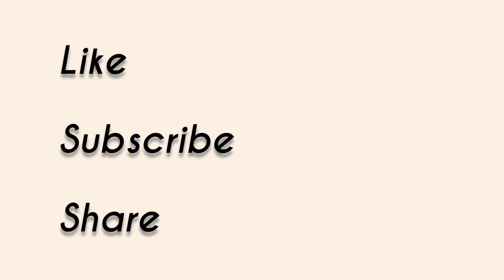Nasi Lemak Mak Cik Kiah at backyard due to lockdown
With the covid cases worsening in our country, the whole Malaysia are currently in lockdown (MCO). The Pan Sisters missed hiking and cooking during the MCO. Hence, one of the pan sister video herself preparing Nasi Lemak (Malaysian must try santan fragrant rice) at her backyard.

It’s hard not to love nasi (rice) lemak (rich and creamy), so popular that its greatest advocates insist on calling it the country’s national dish. Nasi Lemak wrapped in green banana leaves, inside the bundle was warm coconut rice infused with the vanilla-like aroma of pandan leaves and citrusy ginger accompanied by a hard-boiled egg, crispy fried anchovies and peanuts, a few slices of cucumber, and a dollop of sambal.